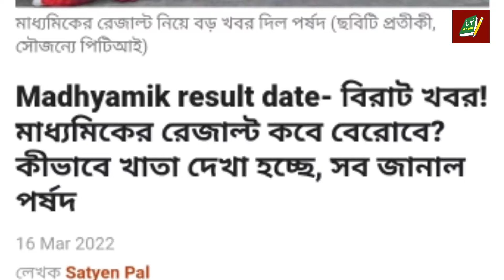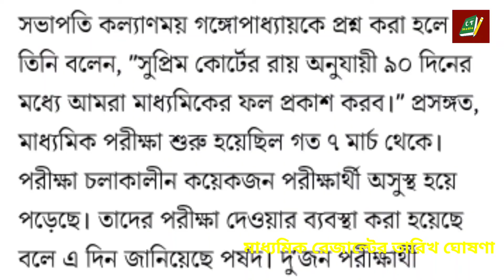Madhyamik result news 2022 | Madhyamik exam 2022 | Wbbse | Madhyamik 2022 result date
2022 Madhyamik Routine
2022 Madhyamik Exam Date
2022 Madhyamik Exam news
West Bengal Board Of Secondary Education Class 10
Exam 2022
HS Exam 2022 Date and Time
Exam Date 2022HS 2022 Date
HS Routine 2022madhyamik exam news today, madhyamik 2022 syllabus,madhyamik new syllabus 2022, omicron news today, madhyamik exam news today 2022
Madhyamik 2022
2022 HS Exam News
মাধ্যমিক পর্ষদ টেস্ট পেপার সমাধান 2022
মাধ্যমিক 2022 পর্ষদ টেস্ট পেপার সমাধান বাংলা
মাধ্যমিক বাংলা বঙ্গানুবাদ সাজেশন 2022
class 10 bengali suggestion 2022
West bengal madhyamik test paper 2022
Madhyamik parsod test paper Bengali saq solve 2022
Madhyamik abta test paper Bengali mcq solve 2022
Madhyamik wbta test paper Bengali saq solve 2022
madhyamik bengali suggestion 2022 mcq
Parsad test paper 2022 Bengali saq
madhyamik test paper 2022 bengali page 1
Madhyamik last minute suggestion 2022 geography
Madhyamik last minute suggestion geography 2022
samrat exclusive
Madhyamik life science last minute suggestion 2022
Madhyamik last minute suggestion life science 2022
2022 Madhyamik math last minute suggestion
Madhyamik 2022 itihaas last minute suggestion
2022 madhyamik history 8 marks questions
Madhyamik history question and answer pdf 2022
2022 madhyamik math suggestion
madhyamik life science suggestion 2022
madhyamik samrat exclusive life science suggestion 2022
Calcutta time
Mamata banerjee

@CT MEDIA